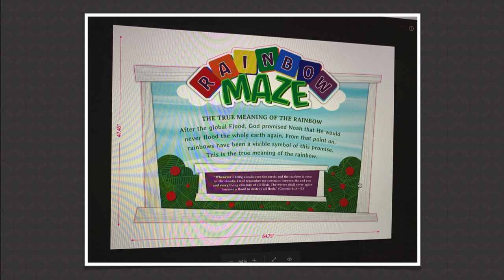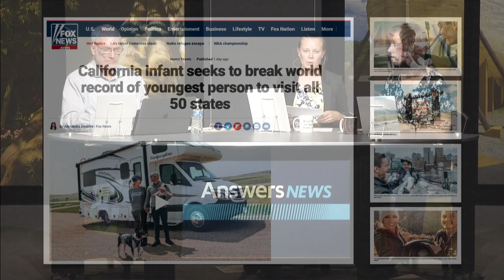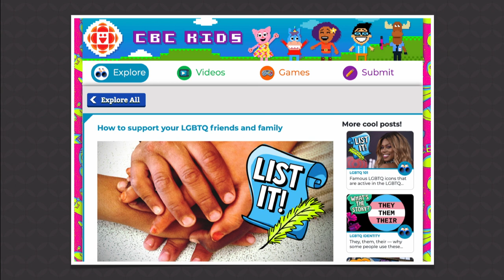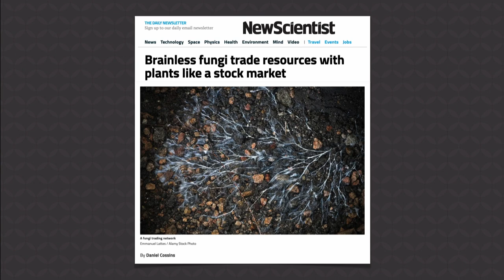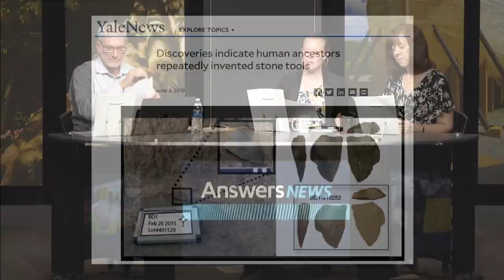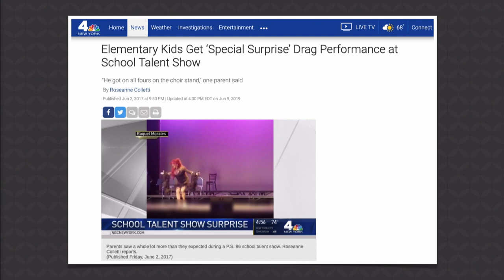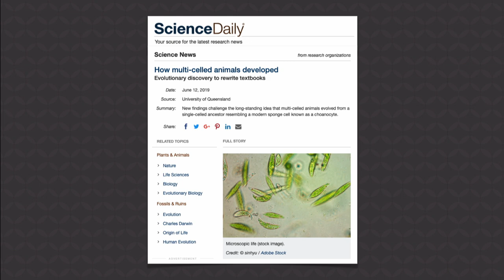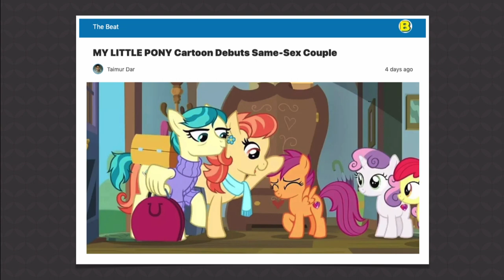God’s Handiwork: Complex Fungi - Answers News: June 20, 2019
Woods road-trip will break record; CBC indoctrinates children; Plants trade resources with fungi; Researcher publish just-so stories about broken rocks and ancient man; PTA president performs in drag at primary school; Evolutionists change cell origin story again  . . . . and more during today's episode of Answers News, broadcast live from the Creation Museum.

"Have you comprehended the expanse of the earth?
    Declare, if you know all this." - God (Job 38:18)

ARTICLES

Brainless fungi trade resources with plants like the stock market

Elementary Kids Get ‘Special Surprise’ Drag Performance at School Talent Show

Doctors offer abortion 10 times, but young mother demands life and surgery for her baby

Note: topics not covered during today's episode may be featured in a future Answers News broadcast.